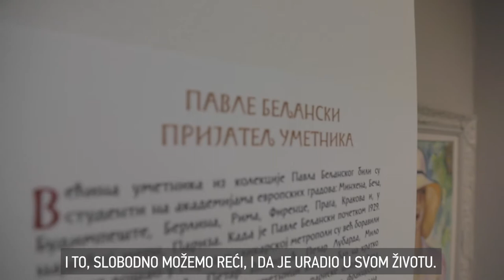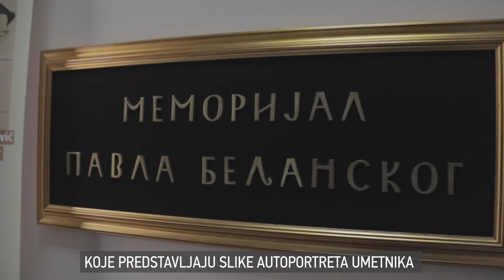Muzej filantropije - Spomen zbirka Pavle Beljanski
Povodom Festivala filantropije predstavljamo zadužbinu Pavla Beljanskog – srpskog diplomate i velikog kolekcionara umetničkih dela. 🎬

Tokom svojih putovanja od Stokholma, preko Pariza i Rima, Pavle je stekao veliku pasiju koju je gajio prema umetnosti, posebno prema srpskim umetnicima moderne. 🎨

Napravio je kolekciju od 185 dela, a u ovoj galeriji je trenutno izloženo oko 145 umetničkih dela zaveštanih našem narodu.